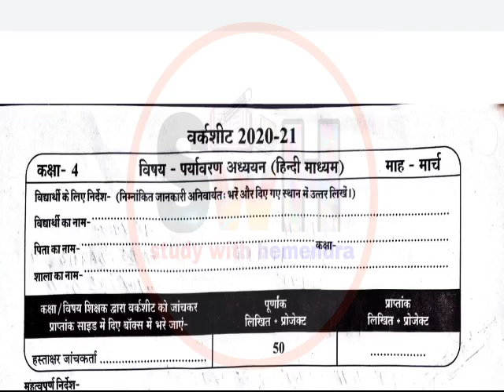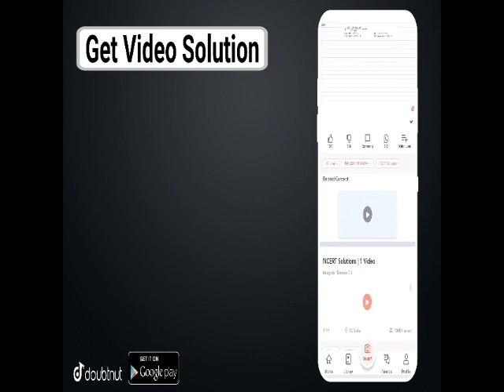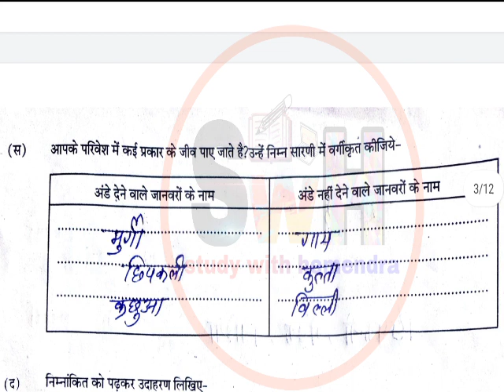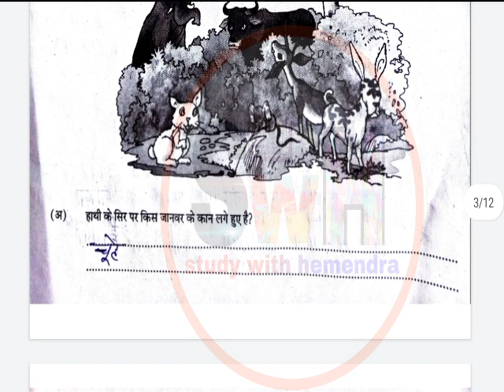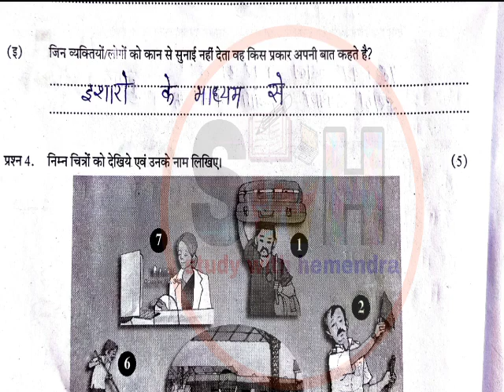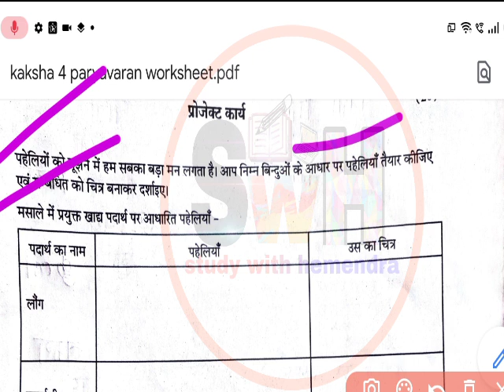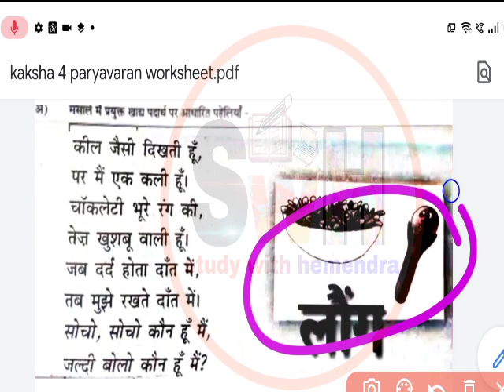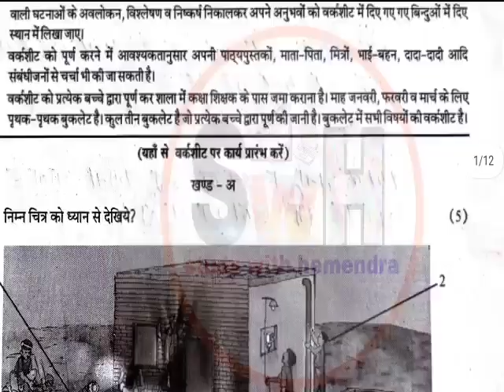कक्षा 4 पर्यावरण वर्कशीट मार्च 2021/kaksha 4th worksheet paryavaran fullsolution worksheet march 4th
कक्षा 4 पर्यावरण वर्कशीट मार्च 2021/kaksha 4th worksheet paryavaran full solution||worksheet march 4th

More Features :
1) Saari important books milengi solved video solutions ke saath
2) Previous year papers, Important PDFs, Question Bank
3) Crash Course, Mock Tests, Quiz
4) India's biggest student's community
& much more

3 Crore se zyada bachho ka bharosa!!

class 8 science worksheet march

class 8 hindi worksheet march

class 8 math worksheet march

class 8 sanskrit wotksheet march

class 7 english wotksheet march

class 7 math worksheet march
class 7 sanskrit worksheet march

class 6th math worksheet march

class 6 science worksheet march

class 8 English worksheet march

class 5 english worksheet march

class 3 paryawaran worksheet march

class 6th social science worksheet February

class 8th english worksheet February

class 5th math worksheet February

class 7th social science worksheet February

hello

hello friends aaj ki is video mein ham baat Karne Wale Hain class 4 paryavaran ki worksheet ke bare mein. is video mein aap ko kaksha 4 paryavaran ki worksheet ka solution bataye jayega. is video mein aap ko paryavaran ka full solution bataya Jayega. asha karte hain aapko yah video Pasand aaegi.

1. kaksha chauthi ka paper
2. march ki worksheet paper
3. worksheet paper ka hal
4. kaksha 4 ka math ka paper
5. kaksha 4 ka paper
6. chauthi ke paper ke uttar
7. paryavaran ke paper ke uttar kaksha 4